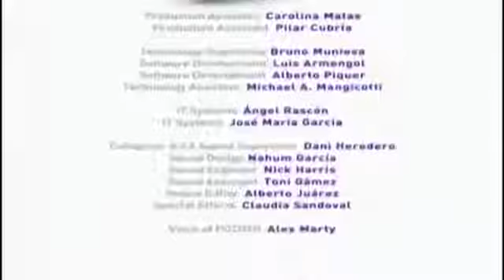Pocoyo Umbrella Umbrella Season 1 Episode 4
Set in a 3D space, with a plain white background and usually no backdrops, it is about Pocoyo, a 4-year-old boy, interacting with his friends Pato (a duck), Elly (an elephant) and Loula (a dog). Viewers are encouraged to recognize situations that Pocoyo is in, and things that are going on with or around him. The narrator usually speaks explicitly to the viewers and to the characters as well. Each character has its own distinctive dance and also a specific sound (usually from a musical instrument), and most episodes end with the characters dancing.